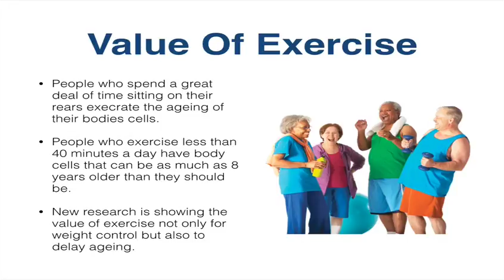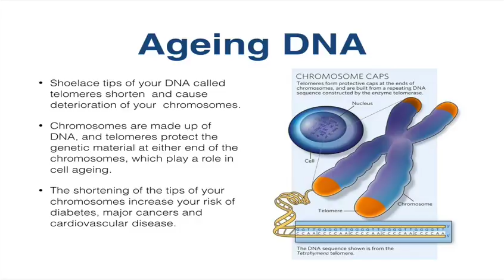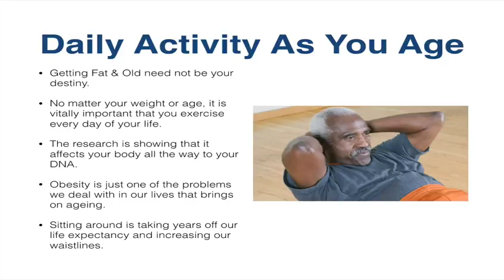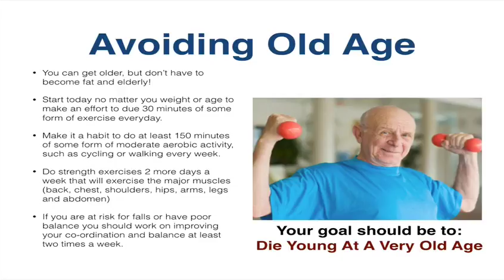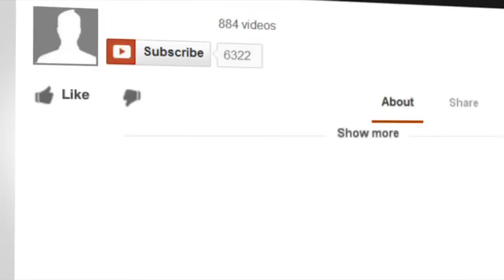How To Avoid Getting Old & Fat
Value Of Exercise
People who spend a great deal of time sitting on their rears execrate the ageing of their bodies cells.
People who exercise less than 40 minutes a day have body cells that can be as much as 8 years older than they should be.
New research is showing the value of exercise not only for weight control but also to delay ageing.
       Value Of Exercise
  Shoelace tips of your DNA called telomeres shorten and cause deterioration of your chromosomes.
  Chromosomes are made up of DNA, and telomeres protect the genetic material at either end of the chromosomes, which play a role in cell ageing.
  The shortening of the tips of your chromosomes increase your risk of diabetes, major cancers and cardiovascular disease.  • Getting Fat & Old need not be your destiny.
  No matter your weight or age, it is vitally important that you exercise every day of your life.
  The research is showing that it affects your body all the way to your DNA.
  Obesity is just one of the problems we deal with in our lives that brings on ageing.
  Sitting around is taking years off our life expectancy and increasing our waistlines.
   Avoiding Old Age
   • You can get older, but don’t have to become fat and elderly!
  Start today no matter you weight or age to make an effort to due 30 minutes of some form of exercise everyday.
  Make it a habit to do at least 150 minutes of some form of moderate aerobic activity, such as cycling or walking every week.
  Do strength exercises 2 more days a week that will exercise the major muscles (back, chest, shoulders, hips, arms, legs and abdomen)
  If you are at risk for falls or have poor balance you should work on improving your co-ordination and balance at least two times a week.